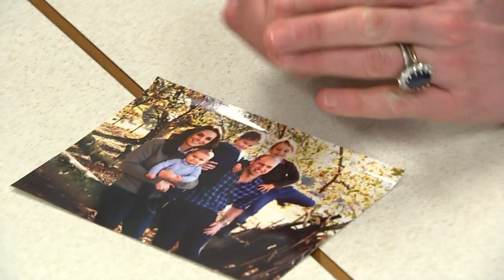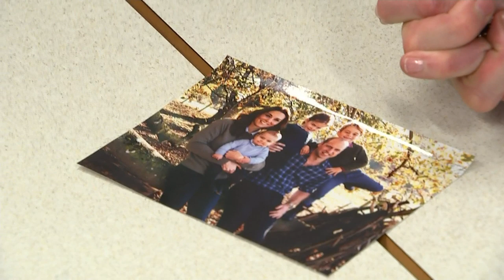Duchess of Cambridge greeted by cute pup and shows off family photo on school tour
The Duchess of Cambridge visits Lavender Primary School in Enfield, North London for Children's Mental Health Week. As children share what makes them happy, the Duchess shares a photo of her family with pupils and she is also greeted by the school dog. Report by April Brown.